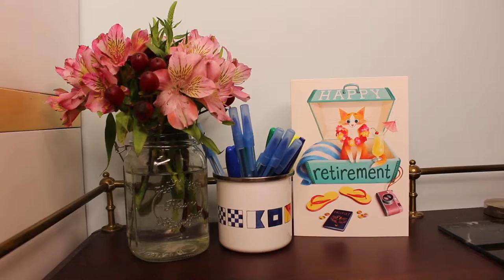Whala Whala!: An Italian Dad Talk Show - Ep 1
Created by Marina di Marzo, "Whala Whala!" is an award-winning comedy webseries following an Italian Dad who creates his own late-night talk show complete with monologues, crafts and interviews to express his passions for sailing, cats and much, much more.

In this episode, Italian Dad compares news anchors to boats, shows you how to make pasta and interviews "Jesus Christ Superstar" star Ted Neeley!

Created by & starring: Marina di Marzo
Produced by: Emily Sen
Monologue & interview videography, opening title sequence & logo art by: KC Video